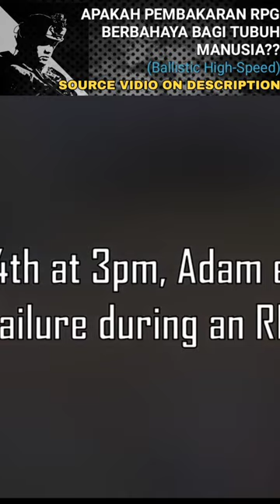HATI-HATI!!😱💥 INILAH YANG AKAN TERJADI JIKA ANDA BERADA DI BELAKANG RPG SAAT DITEMBAKKAN!!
source : @BallisticHighSpeed